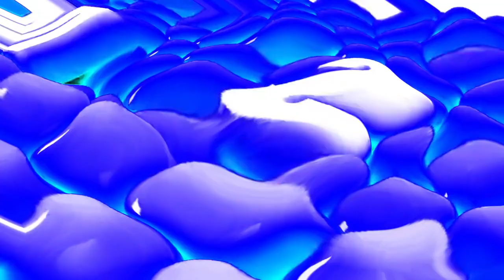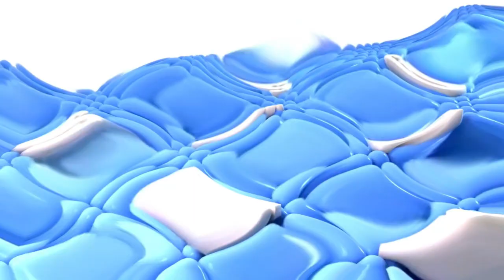Samsung Logo Balls in Rotacja 4ormulator V22-65